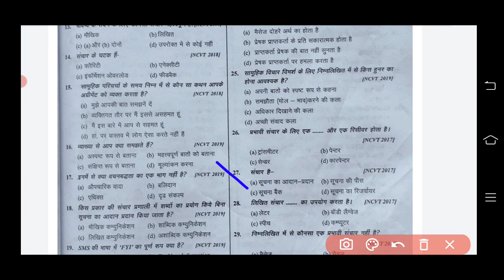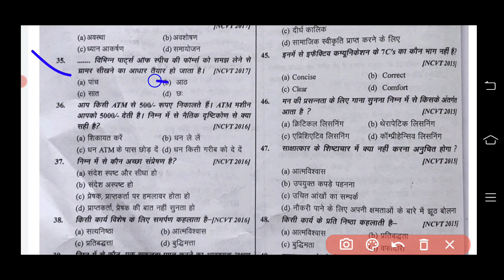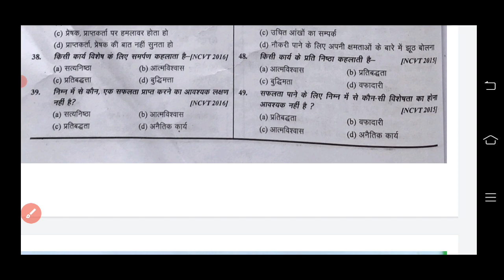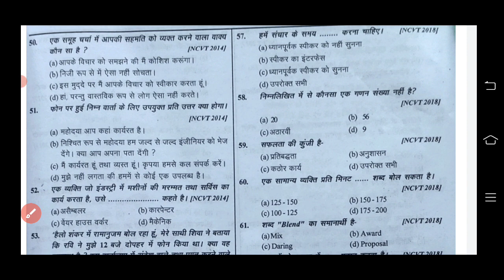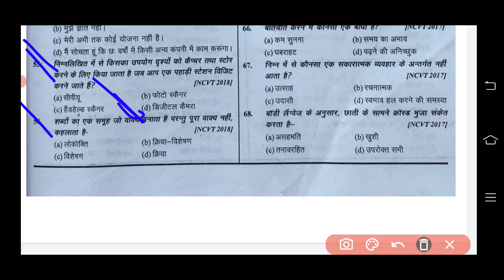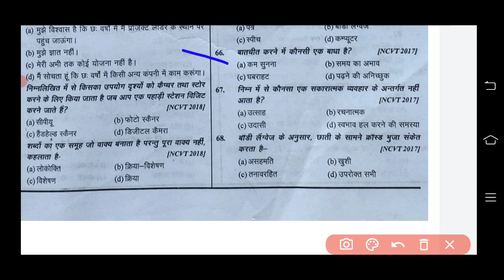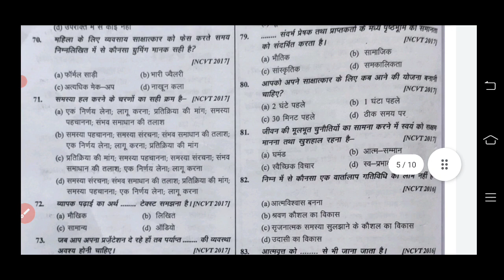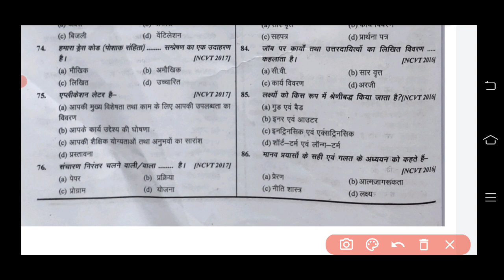employability skill all trade mcq .